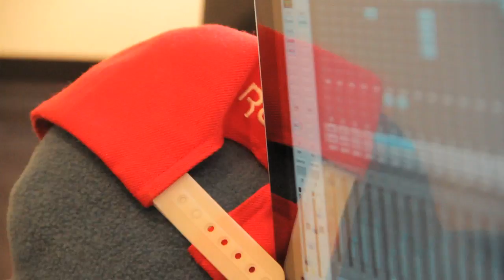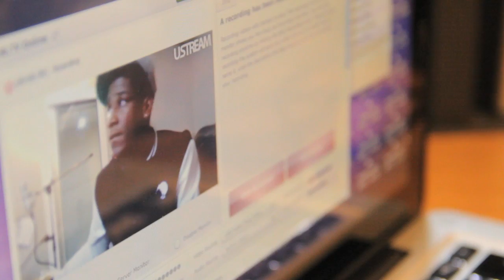SB.TV - Labrinth's Sunday Best USTREAM (Ft. Raf Riley & Etta Bond)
TeamSB head down to The Chocolate Factory to meet up with producer sensation Labrinth ahead of his Earthquake release for an exclusive USTREAM experience.

Shot and Edited by Lance Penez